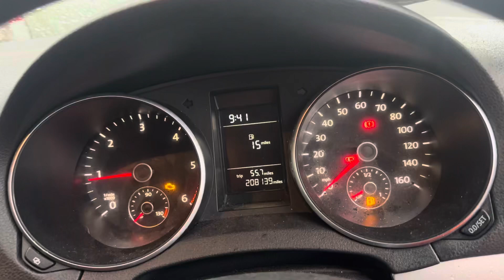Разборка Volkswagen - Golf 6 2009-2012, 2 (VIN: WVWZZZ1KZ9P444075) BJ09VYC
Основные характеристики:
Год выпуска: 2009
Двигатель: CBD103390
Объём двигателя: 2
Тип двигателя: Дизель
Коробка передач: КПП 5-ст.мех.(МКПП)
Кузов: Хэтчбэк 3 дв.
Смотри каталог запчастей Volkswagen - Golf 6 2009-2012 на :
⏰ Режим работы колл-центра:
08:00 – 20:00 – ежедневно